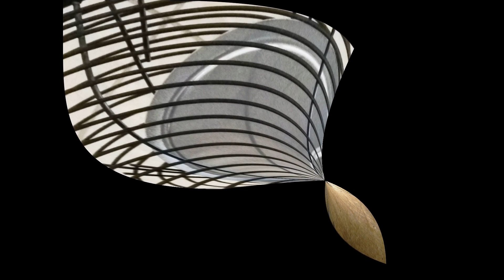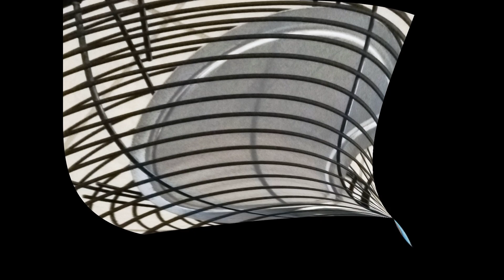Porque mi Boca sabe a Metal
Bueno contestando a la pregunta de nuestra amiga aqui en youtube, de el porque su boca le sabe a metal.  Espero que aqui tengas la respuesta, y asi para quienes pasan por esto. Recordandoles que esto es solo una informacion no un diagnostico medico y que asi si les sucede algo de esto y mas acudan a su medico para los examenes y estudios necesarios.    Gracias amigos. Su amigo MiPicoteo se siente feliz de que esten aqui en este canal.
Un abrazo a todos y que Dios les bendiga. Siempre bienvenidos.